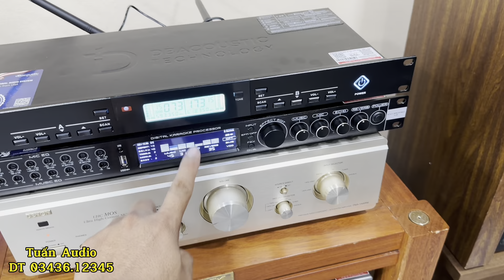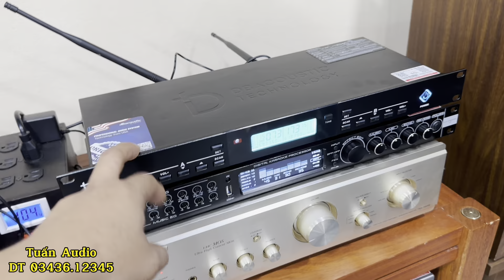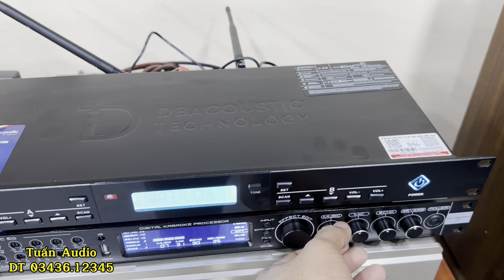Bộ karaoke gia đình - nghe nhạc phải hay. Giá trên 40T. Loa Bose - Amply Denon - SUB Yamaha.